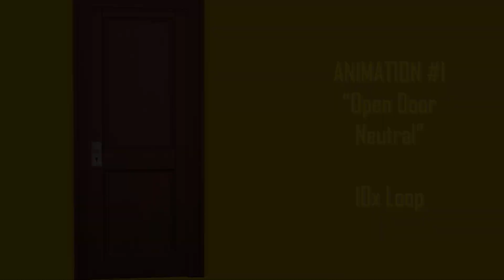Sims 4 Animation Pack | Door Animations #2 (WW Animation #13) (FREE DOWNLOAD)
(Free on October, 20th)

✨How my Patreon page works✨

⏩This page is focused on sharing early content for TS4, but there will also be at least once a month packs dedicated to other sagas
⏩You access +100 posts about animations
⏩You can request until 5 animations per month. Carefully read the information and tiers on the main page
⏩For $4 a month you get access to ALMOST ALL MY ANIMATIONS PACKS
⏩All types of currencies are accepted

T.O.U

*Don't claim my animations as your own
*Don't re upload or re-edit my animations
*Don't plagiarize my animations or ideas
*Give me credits in the desc. of your video/photo or wherever you use my work without exception
*Conversions ARE NOT allowed without my permission

~ To the Original Creator of the songs:
If you are the original artist and you don't want your music on my channel, please contact me via my channel's email / comments/ Youtube private message and I will remove your content.